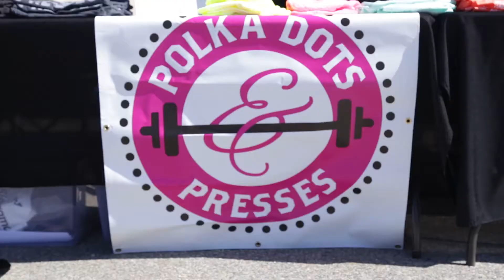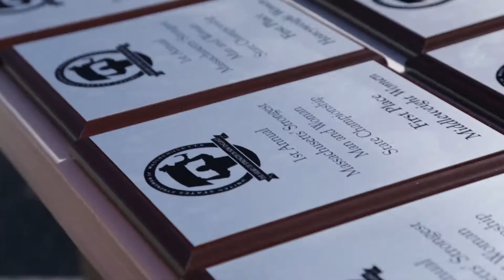1st Annual Massachusetts' Strongest Man and Woman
Highlight reel of United States Strongman Incorporated's First Annual Massachusetts' Strongest Man and Woman State Championships at Central Mass YMCA.

Shot and edited by Tim Duval of Duvisual